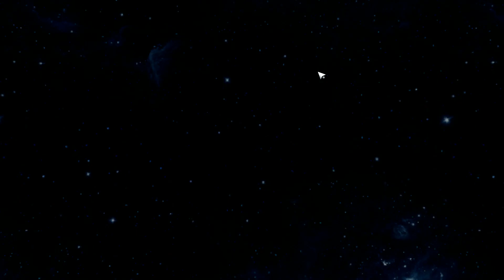(Discontinued) Tower of Fantasy - Episode 4 | Scrapper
So we can see the Tower of Fantasy. What comes now?